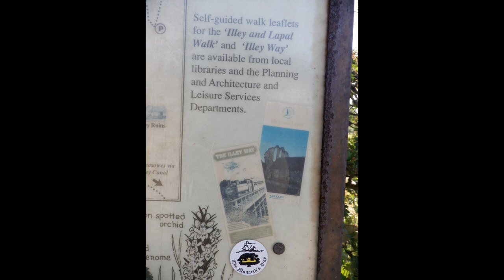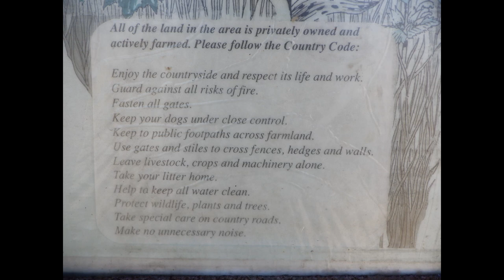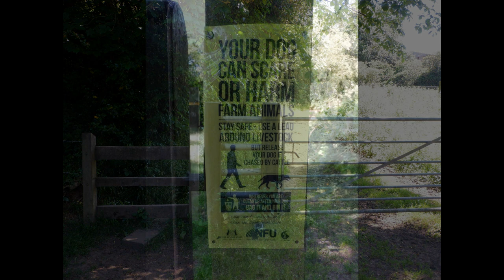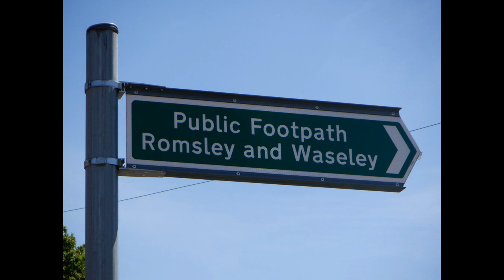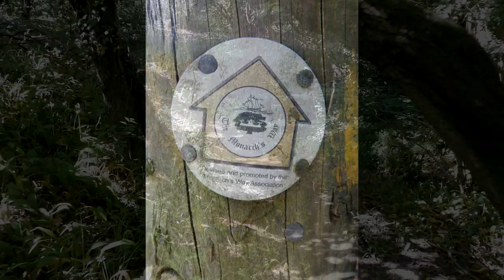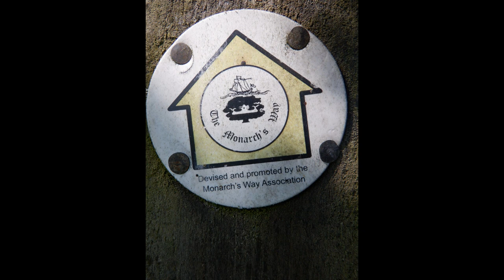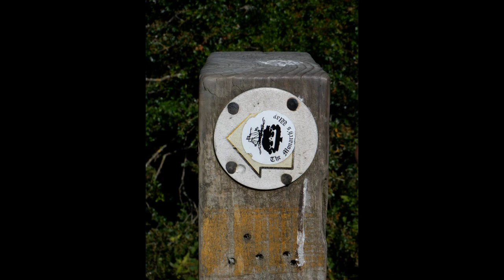Illey and Lapal Walk Halesowen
Part of the old countryside walks in dudley history leaflet series some leaflets are no longer available.
( leaflet no longer available ) ( also see video link below)

a few video i have made over the years based around the area or on this leaflet.

Blackbrook Valley
Buckpool and Fens Pools
Bumble Hole
Limestone Walk
Lutley Walk
Pedmore Walk     ( I could never find this leaflet )
Pensnett Railway
Shenstone Way
Stour Valley.

Has you can tell i make these videos for myself rather than for views and no one else unless your interested in walking about the local area too.

PLEASE NOTE due to the age of these leaflets from 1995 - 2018  some information maybe out of date such has public houses and parking and geopark and nature reserves status and so on.